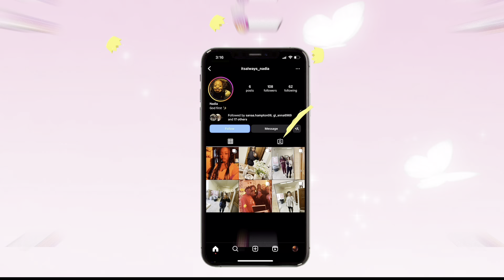I’M GOING TO MISS MY FRIENDS! || Final Vlog Week In High School